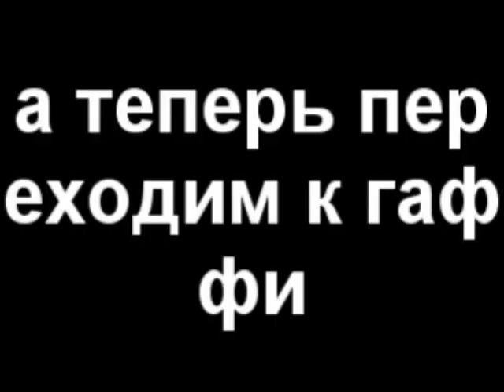[20.10.2017] Эльдорадные электрики учатся ПДД и эпилипсируются (RVLP)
Первый пуп на VidLii. Не путать с RYTP, где пупы на YouTube.
Пытался сделать стиль ностальгичный. Качество аудио специально ухудшено.